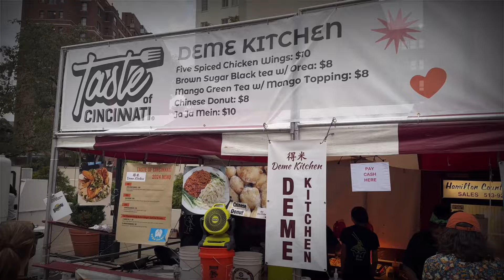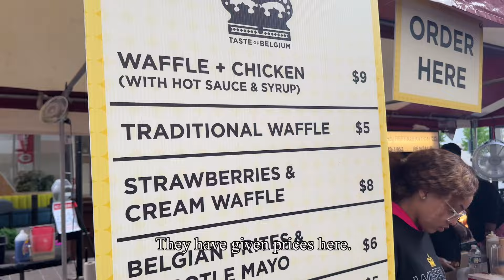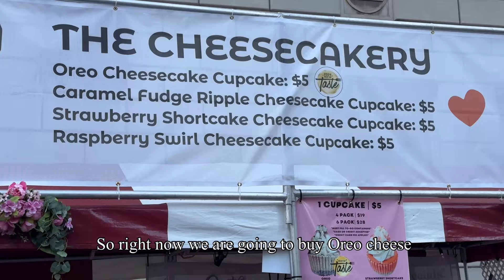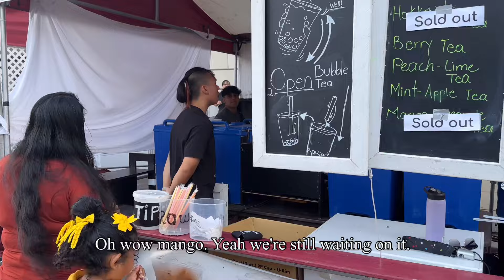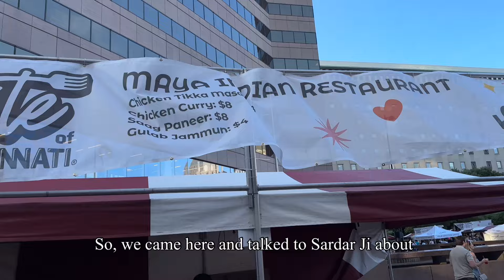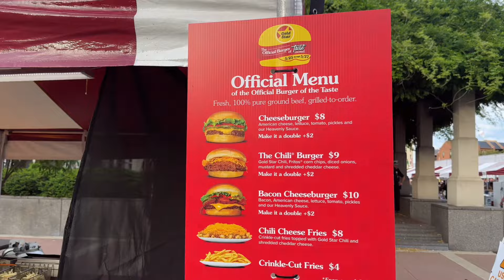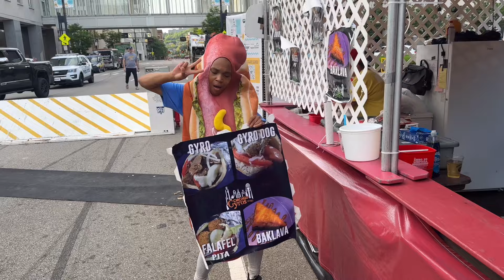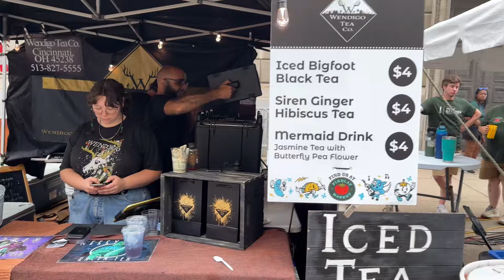EPIC Cincinnati Food Festival Guide 2024!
Experience the ultimate Cincinnati Food Festival Guide for 2024! Join us as we explore the vibrant and delicious Taste of Cincinnati festival, showcasing the best local cuisine, food trucks, and culinary creations. Get ready to indulge in mouthwatering dishes, discover hidden gems, and immerse yourself in the rich food culture of Cincinnati. Don't miss out on this foodie's paradise - watch now and start planning your food festival adventure for 2024!